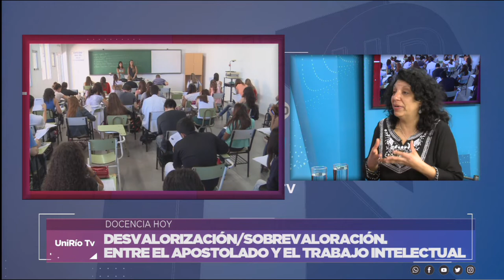DOCENCIA HOY: VIEJAS CONCEPCIONES, NUEVOS RELATOS - SANDRA ORTÍZ